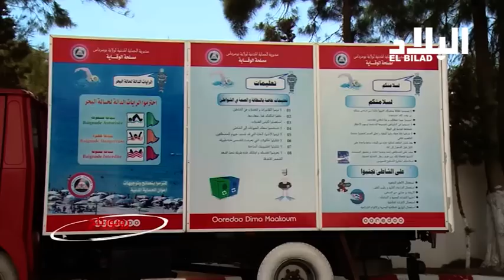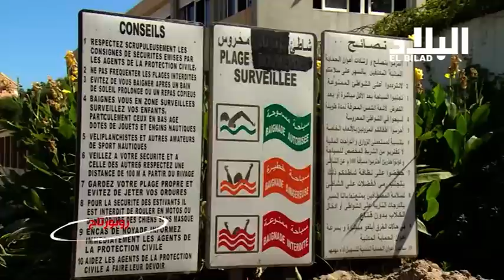Reportage protection civil des plage : El bilad tv